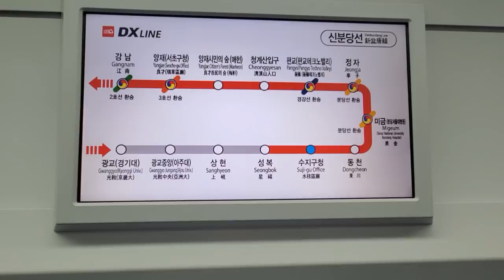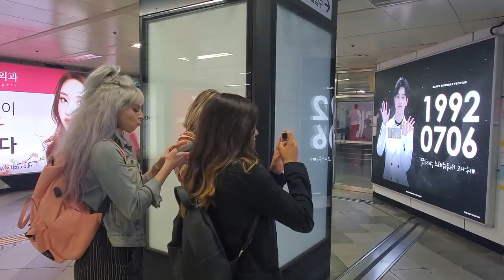[ENG SUB] 방탄투어 미국 아미들! 한국 지하철 처음탄 아미들 반응은??/Experiencing Korean Subway!!(서울 지하철타고 방탄성지 유정식당 찾아가기!!)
아만다, 로렌, 에스미 그리고 저 MC선화가 한국여행중 체험한것을 동영상에 담았습니다.
우리 아미친구들과  한국 지하철을 타고 용인 수지에서 서울 신사동에 위치한 방탄성지 유정식당을 찾아가는 지하철 탐험?? 재미있게  봐주세요!!